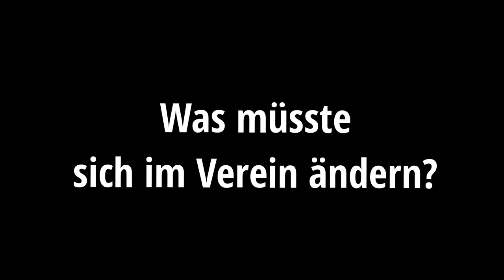VfB Stuttgart: Fans zu Tayfun Korkut "Das wird der Abstieg"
Wie reagieren Stuttgarter auf den neuen Trainer Tayfun Korkut? Wir haben uns für eine Video-Umfrage in der Stuttgarter Innenstadt umgehört.